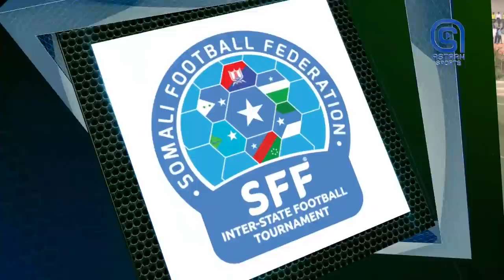GOOS GOOSKA: K/GALBEED (1-3) BANAADIR | TARTANKA MAAMUL GOBOLEEDYADA IYO GOBOLKA BANAADIR 2020.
Daawo: Goos Gooska kulankii dhexmaray Koonfur Galbeed iyo Banaadir, Garoonka Eng.Yariisow.
Semi Final-ka Tartanka Maamul Goboleedyada Iyo Gobolka Banaadir 2020.